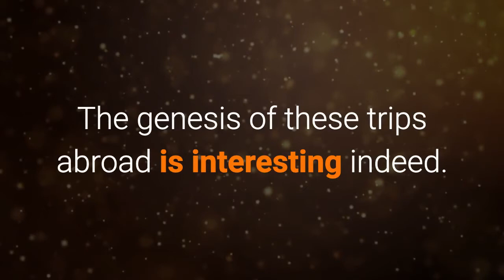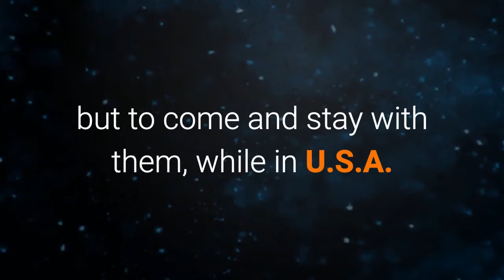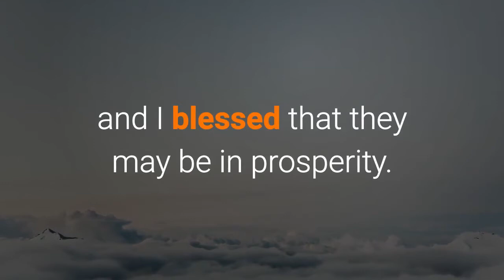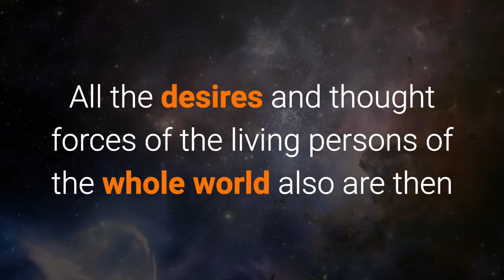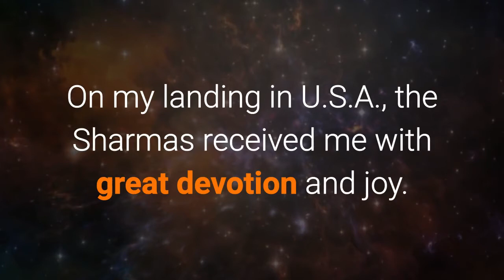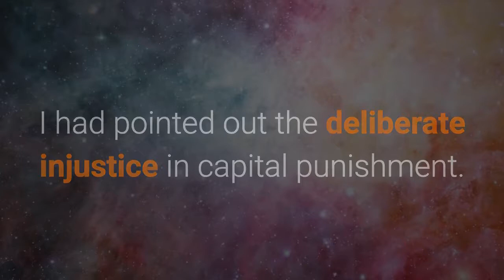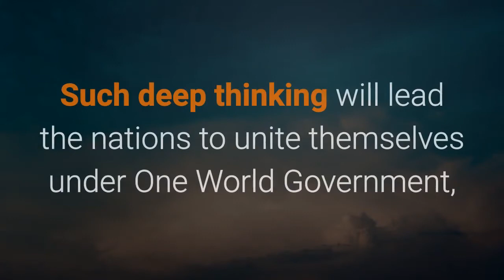The Story of My Life by Sri. Vethathiri Maharishi CHAPTER 28 Visit to U.S.A. PART 1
CHAPTER - 28 VISIT TO U.S.A.
This chapter and the next two are being added to the book in April 1982, on the eve of my 9th visit to the United States of America. The genesis of these trips abroad is interesting indeed. Way back in 1972, Mr. Gullermo, an American who had received training in Yoga from me at New Delhi, invited me to the States. He offered to do everything for my stay and services there. I felt like accepting the invitation and made all necessary arrangements for my journey, the first ever planned beyond the borders of India. At this stage, Mr.Gullermo pleaded that he had to go to Singapore on business and since he would be tied down there for a few months, my trip would have to be postponed. At the New Delhi Branch of our Centre, the responsibility of imparting training in SKY was entrusted to Mr. B.D. Sharma, who was the younger brother of Mr.M.L. Sharma, employed in U.S.A. I wrote to Mr. M.L. Sharma about Mr. Gullermo's suggestion, the preparations I had made for the trip and about the postponement. Both Mr. M.L. Sharma and his wife Mrs. Kanti Sharma had received training in SKY from me, while they had been here in India. Mr. Sharma wrote back immediately asking me not to postpone the trip but to come and stay with them, while in U.S.A. He also offered to do his best for the propagation of our Yoga Course in the States. My friends thereupon booked return air passage for me, valid for four months.

I was at the Palam airport on the 30th June 1972. I was waiting for the Air India plane, I could visualise the peculiar drama of the Universal Will that had prepared the blueprint of my travel abroad. It had utilised Mr. Gullermo as an instrument to project the trip. After the preliminary arrangements were made, he dropped out of the picture and other friends entered the stage, as if on cue; and the project proceeded. Filled with wonderment at the ways of the Absolute, I meditated for half an hour in the waiting half of the airport. I thought of all my disciples and friends who had helped to arrange for the tour and I blessed that they may be in prosperity. I then extended my thought force to America and blessed the people of that country with a strong will that they may develop in spirituality and serve humanity at large for the cause of Peace. I thought over the wonderful functions of the Universal Consciousness. It is a mystic computer of multiple activities between material and spiritual worlds; Microcosm and Macrocosm. It is to be imagined as a unique and wonderful phenomenon having all the records of universal functions, with automatic receiving and transmitting nature, of forces and data from one to all
committed by his parents, wife, sons and daughters who are deprived of their son, husband and father respectively? Can any satisfactory relief be given to the stricken family by the society which dispenses Social Justice? Further, an individual is a member of the society too. There is something wrong with the society which allowed or induced a man too commit a crime by the force of environment. It is a second crime of the society to punish the individual only, without rectifying its own wrongs. The abolition of capital punishment is a sign of spiritual development in the world. This kind of spiritual awakening will definitely lead men of wisdom in all nations of the world to put an end to War which tortures and kills lakhs of people who have not committed any crime. Such deep thinking will lead the nations to unite themselves under One World Government, to eradicate war  permanently in the world and settle all disputes among the nations through an International Court of Justice.